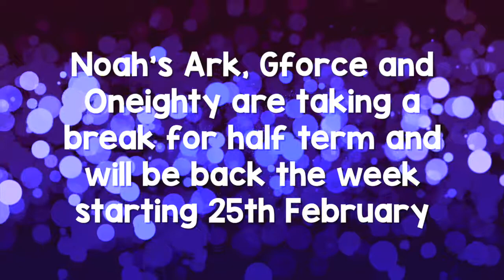Excel News - 18th February 2019